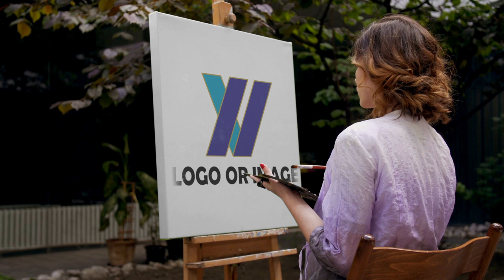Logo 356 Paint canvas